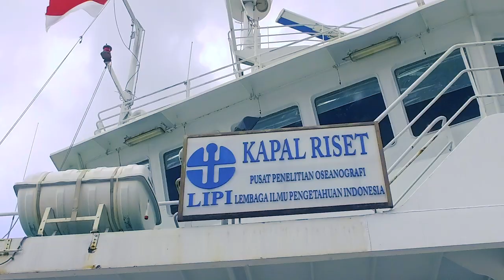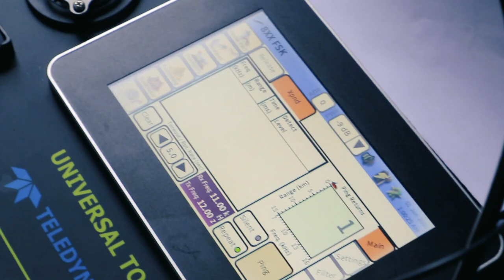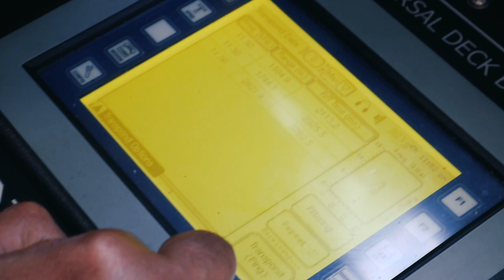Baruna Jaya VIII: Ekspedisi Indonesia Timur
Mengawali awal tahun 2021, Lembaga Ilmu Pengetahuan Indonesia melakukan dua penelitian dengan kapal riset Baruna Jaya bersama Institute of Oceanology, Chinese Academy of Sciences dan First Institution of Oceanography, China. Berlayar mengarungi laut Indonesia, penelitian ini dibagi menjadi empat perjalanan. Baruna Jaya melaut dari Jakarta menuju Ambon, lalu dari Ambon menuju Bitung. Kapal riset LIPI ini kemudian melaut kembali menuju Banyuwangi, dan kembali menuju Jakarta untuk melego jangkar. Penjelajahan kolaborasi ini diharapkan dapat bermanfaat bagi perkembangan ilmu kelautan di Indonesia dengan mengenal lebih dalam kekayaan lautnya.